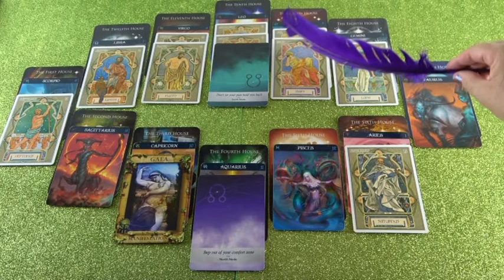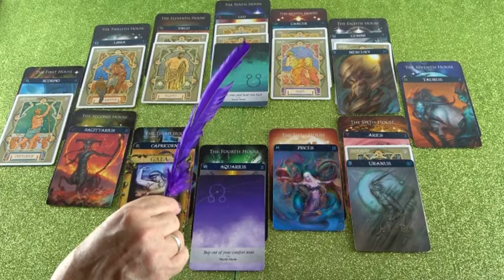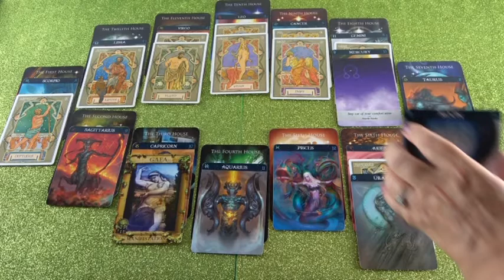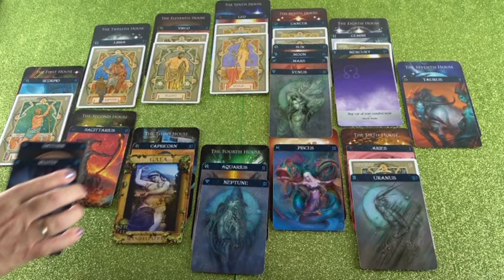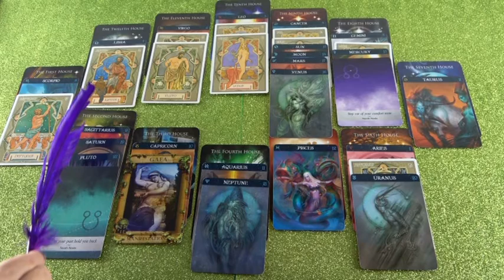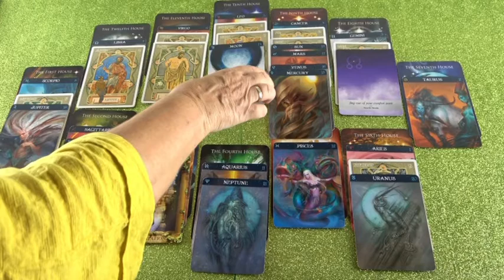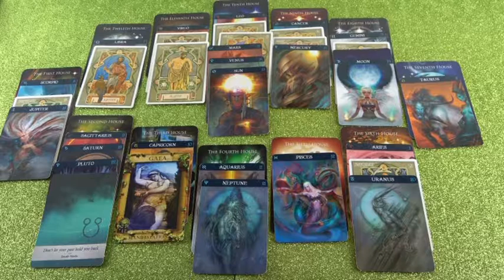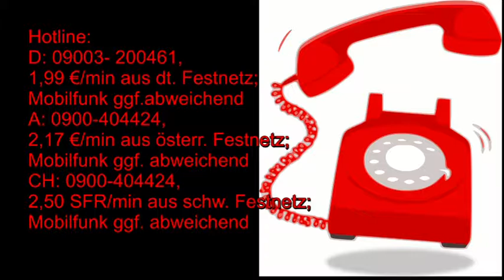Monatshoroskop als Blitzberatung (Soela)